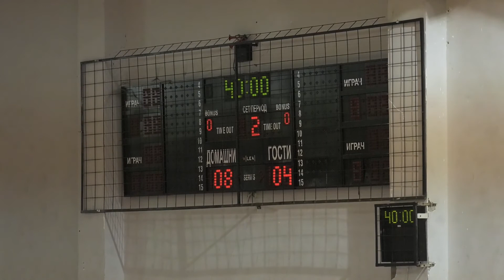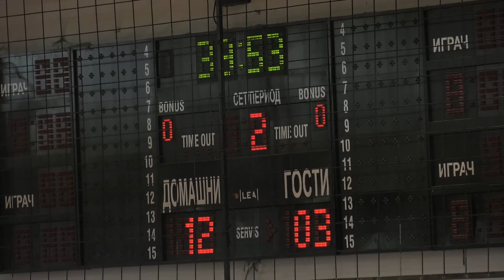Полн Погодок 28 емисија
Споделете се што сакате со полн погодок
Критика,пофалба,информации бидете дел од полн погодок
Типуваме Погодуваме
Флеш вести
Пмфл
Вмфл
Не пропуштајте